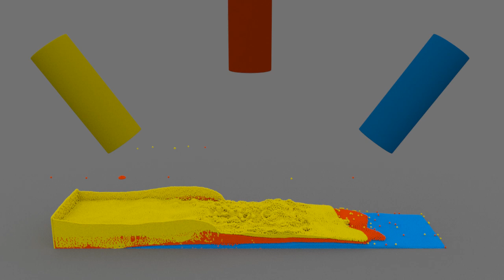Fluid Particle Test #06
A simple test with 3 different fluids interacting.
Yellow: 0.2 Stiffness, 0.5 Viscosity and 0.598 Mass
Red: 0.5 Stiffness, 3.0 Viscosity and 1.0 Mass
Blue: 3 Stiffness, 6 Viscosity and 1.8 Mass
80.000 particles per fluid.
First clip: 450 frames at 30FPS
Second clip: 900 frames at 30FPS (0.5 timescale)